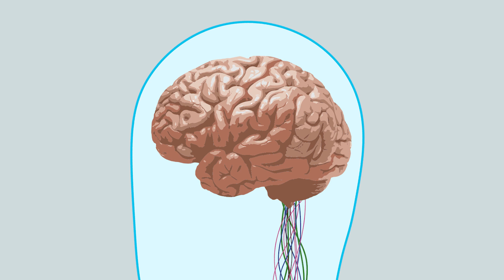Cette grenouille est une arme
Ne vous fiez surtout pas à ses couleurs chatoyantes, cette grenouille et ses copines colorées ne sont pas là pour faire la fête mais bien pour vous faire votre fête si vous venez à les importuner ! Malgré leur toute petite taille, ces créatures sécrètent des substances d'une toxicité rare qui peut terrasser en très peu de temps un être humain bien portant. Alors, plus que jamais, créatures à ne surtout pas toucher, mais vous avez tout de même le droit de les admirer. Dites-nous en commentaire qui possède une grenouille comme animal de compagnie. ⬇️

Une série produite par les créateurs de la célèbre émission “What If”.

Partout, tout le temps, elles sont là… Au cœur des forêts, dans les marais, au fond des grottes, des océans ou bien encore sous terre comme dans le ciel, elles grouillent, elles grignotent, elles attaquent, elles crient, elles rampent, elles dévorent, elles bavent. Les “Créatures Extrêmes” font enfin leur arrivée sur Youtube. Au plus proche de chez vous ou bien encore dans les recoins les plus isolés du monde, venez apprendre à connaître les espèces les plus étranges et découvrir leurs capacités hors normes.